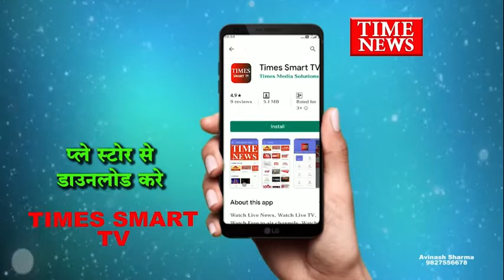Bjp के राष्ट्रीय महासचिव कैलाश विजयवर्गीय देर शाम पहुचे अरबिंदो अस्पताल चिकित्सकों का बढ़ाया मनोबल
भारतीय जनता पार्टी के राष्ट्रीय महासचिव कैलाश विजयवर्गीय देर शाम अरबिंदो अस्पताल चिकित्सकों का आत्मविश्वास बढाने के लिए पहुचे। उनके साथ सांसद शंकर लालवानी और विधायक रमेश मेंदो ला भी मौजूद थे। अरबिंदो के प्रमुख डॉ विनोद भंडारी व अन्य डॉक्टरों ने अस्पताल के गेट पर सोशल डिस्टेंसिंग के साथ खड़े होकर सभी जनपतिनिधियों का स्वागत किया। इस दौरान विजयवर्गीय ने कहा कि में यहां आपका आत्मविश्वास बढाने के लिए यहां आया हु, वही सासंद शंकर लालवानी ने भी सभी चिकित्सको  का उनके कार्यो को लेकर उत्साह बढ़ाया और उनकी तारीफ की। आपको बतादें की अरबिंदो अस्पताल में फ़िलहाल विशेष तौर पर कोरोना के मरीजो का ही उपचार हो रहा है और यहां से मरीज स्वस्थ भी हो रहे है। बीते दिनों प्रदेश के मुखिया शिवराज सिंह ने भी फोन के माध्यम से अरबिंदो को कोरोना की जंग में अच्छा कार्य करने के लिए धन्यवाद दिया था।